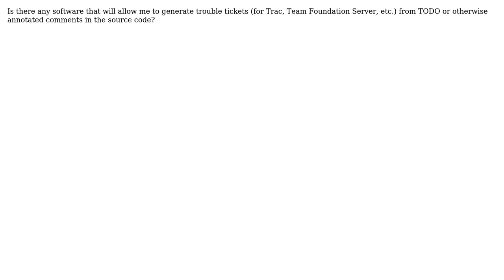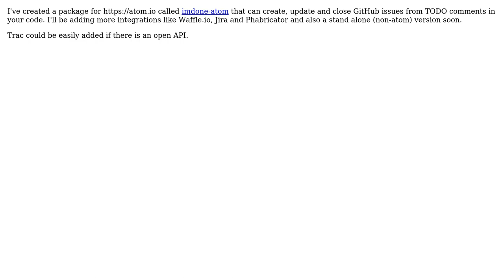Software Engineering: Create Tickets From TODO (or otherwise annotated) comments (2 Solutions!!)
Software Engineering: Create Tickets From TODO (or otherwise annotated) comments

With thanks & praise to God, and with thanks to the many people who have made this project possible! | Content (except music & images) licensed under CC BY-SA | Music | Images & others | With thanks to user quanticle user JustinC user Jesse Piascik and the Stack Exchange Network Trademarks are property of their respective owners. You are responsible for your own actions.